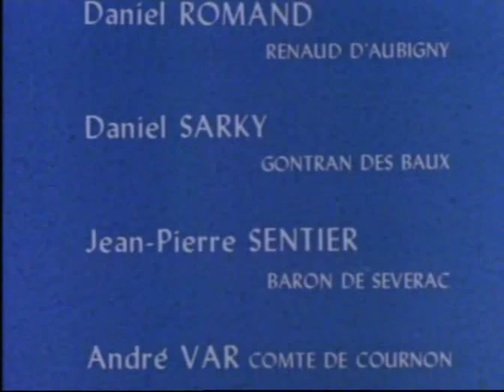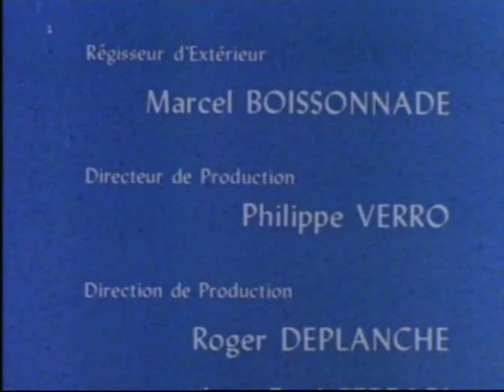Thibaud ou les croisades - 2x08 - Le trésor de la mer morte